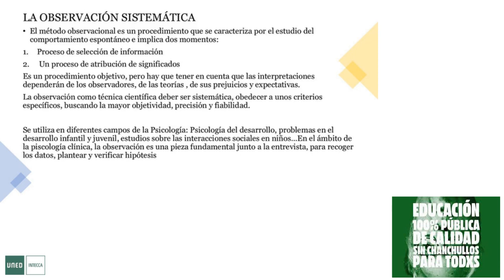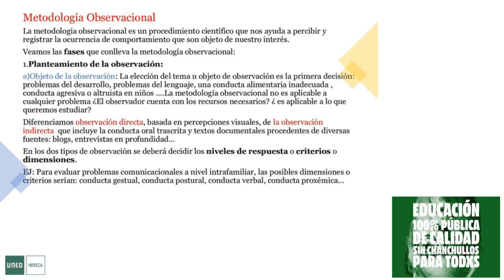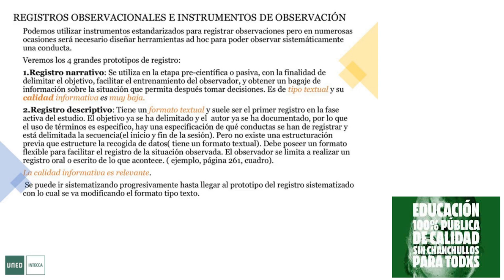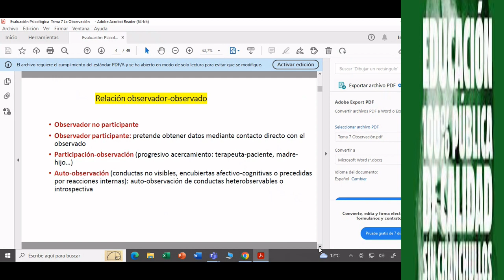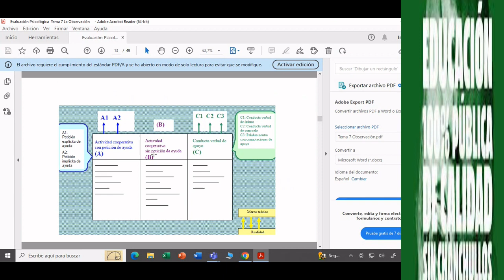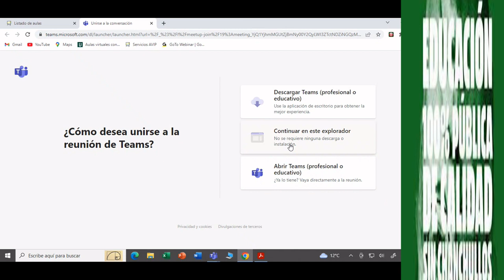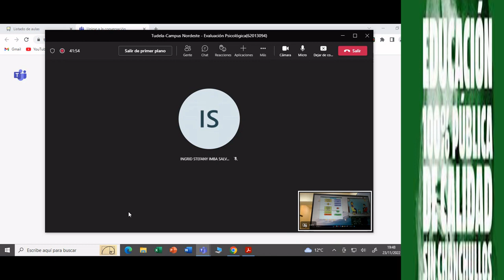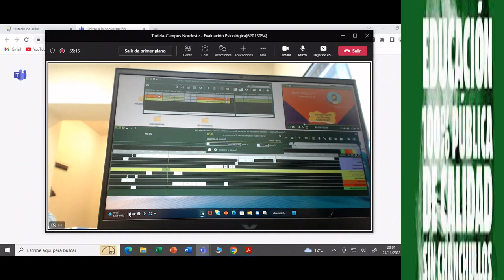Observación sistemática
0:00 Profesora Inmaculada
35:41 Profesora Cristina